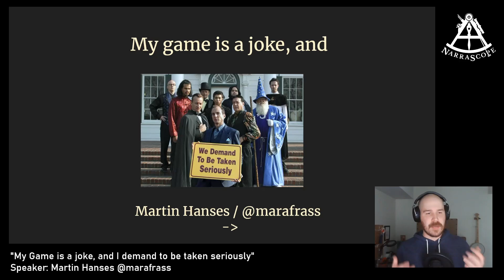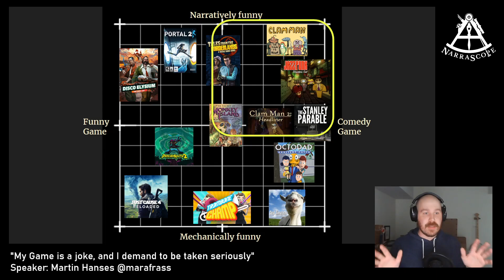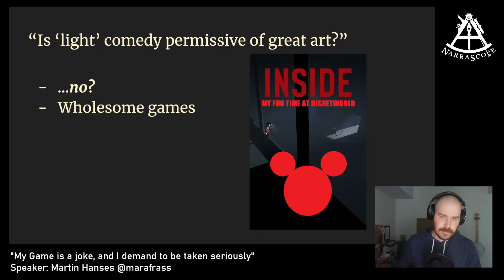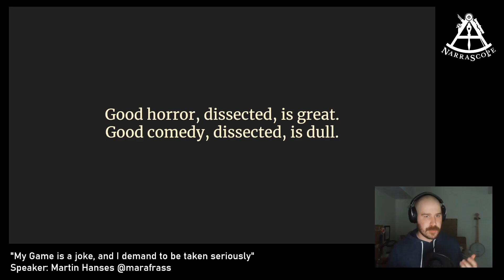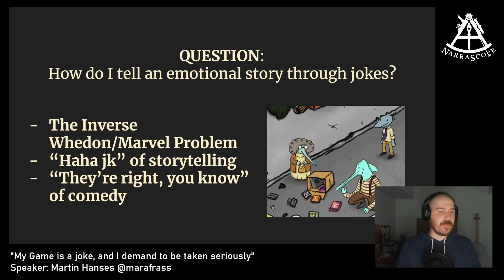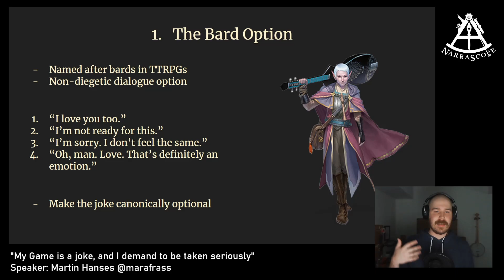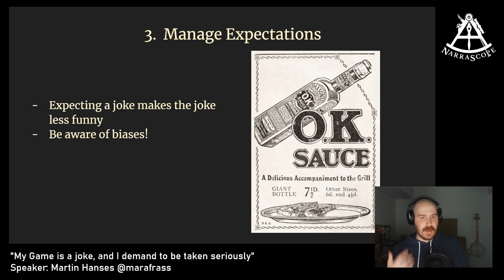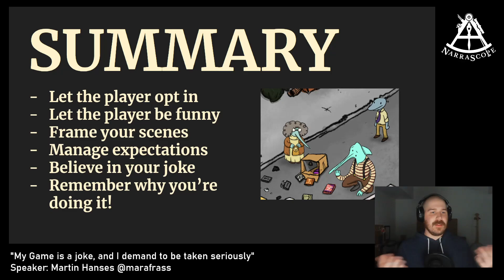NarraScope 2023: My Game Is A Joke, And I Demand To Be Taken Seriously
A talk by Martin Hanses
What is the artistic merit of a game that only tries to amuse you? What are the politics of comedy as a narrative genre in games, and how does it differ from other media? This talk covers perspectives on messaging, emotional weight, and personal biases in comical narratives, as well as how to avoid turning both yourself and the game you’re making into a punchline.